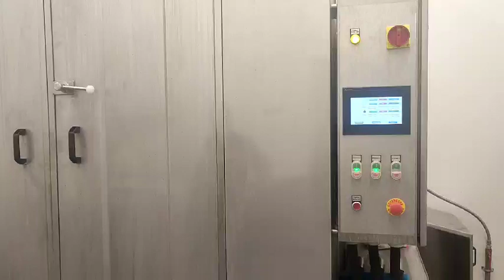Мойка колбасных рам, испытания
Компания ООО Агроконтинент, предлагает заказать и купить, цена низкая – Мойка колбасных рам.